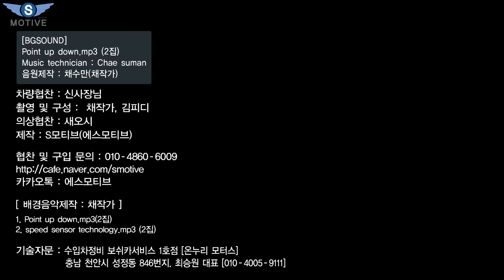[S모티브] 사진빨 아이받니! 뉴 디스커버리 5 만남 Land Rover Discovery 5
오늘 눈이 내리면서 노면 상태가 펀드라이빙 하기에는 좋지 않게 되었습니다.
이제 조심스러운 마음으로 안전 운전하시기 바랍니다.
오늘은 랜드로버 올 뉴 디스커버리 5 차량 리뷰 영상을 올려봅니다.
본격적인 리뷰에 앞서 가볍게 살펴보며 차량의 장점과 단점을 찾는 시간을 가져보았고요.
편집이 완료되면 본격 리뷰 영상을 카페에 공지 후 업로드하겠습니다.
항상 일반인 입장에서의 리뷰를 진행하겠고요.
언제나 늘  정직한  활동을 하겠습니다.

[전달사항]
대전 재규어 랜드로버 전시장과는 관계가 없으며
랜드로버 차량 구입문의는 받지 않습니다.

다른 차량과 주제로 계속 이어서 진행하겠습니다.
구독하시면 계속 다양한 차량 및 정보를 받으실 수 있습니다.

[ background music ]
1. Point up down.mp3(2집)
2. speed sensor technology.mp3(2집)

In this video I show you some of the cool or little known features of the LAND ROVER ALL NEW DISCOVERY 5.

[촐고, 디스커버리5, 신차구입, 5인승, 테일게이트,suv,가정용,7인가족,추천suv,적금만기,일부할부구입]